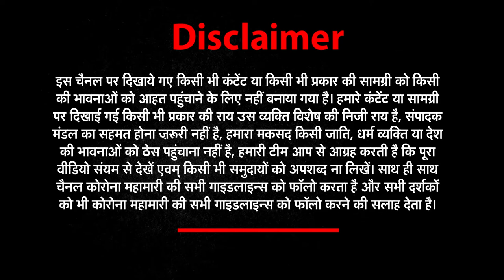fire in Chemical factory | Ghaziabad Chemical factory catches major fire in Ghaziabad, Watch viral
गाजियाबाद की एक केमिकल फैक्ट्री में लगी आग ( Ghaziabad Chemical factory catches major fire in Ghaziabad )
ये कंपनी कविनगर थाना क्षेत्र के बुलंदशहर इंडस्ट्रियल एरिया में है
मौके पर दमकल विभाग की कई गाड़ियां पहुंची
आग पर काबू पाने की कोशिश की जा रही है.

Ghaziabadfire, Ghaziabad aag, Ghaziabad fire case, breaking news, Ghaziabad fire breaking, aag Ghaziabad, aaj Ghaziabad chemical factory , fire in Chemical factory